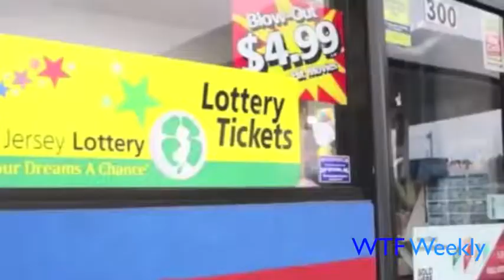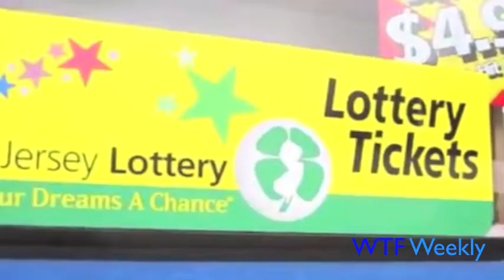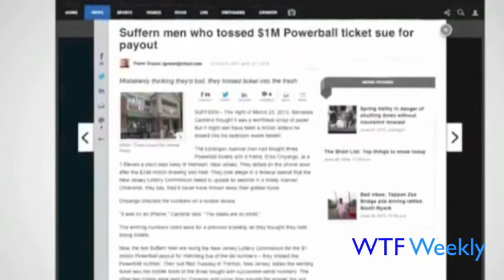Women Sues Boss For Rush Hour Traffic, Kid Takes Bus For Joy Ride & More- WTF Weekly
On todays show a women is suing her boss due to anxiety she claims is from rush hour traffic, a young boy takes a school bus for a joy ride, and more.